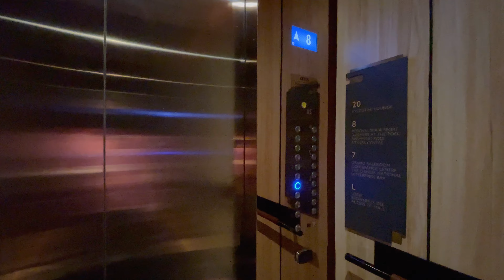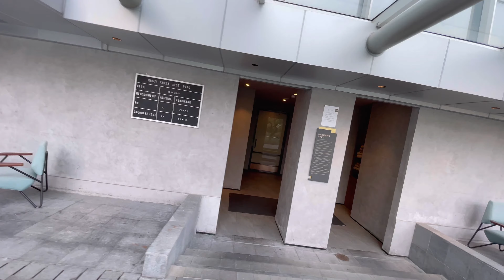REVIEW SWISSOTEL HOTEL Di PIK AVENUE MALL + The Chinese National Restaurant @ PIK 2 JAKARTA UTARA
SWISSOTEL: HOTEL LOBBY BALLROOM CORIDORS SWIMMING POOL RESTAURANT

SWISSOTEL HOTEL = 5 Star ACCOR HOTEL Group
BY AGUNG SEDAYU GROUP

CHINESE NATIONAL RESTAURANT
RATED THE BEST CHINESE RESTAURANT IN JAKARTA UTARA

SWISSOTEL RATED THE Best 5 Star Hotel in North Jakarta